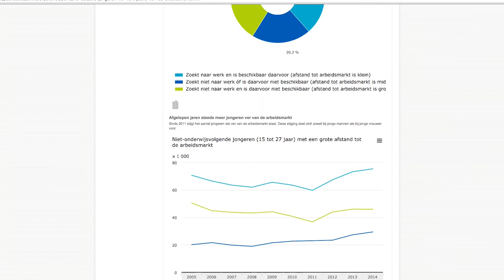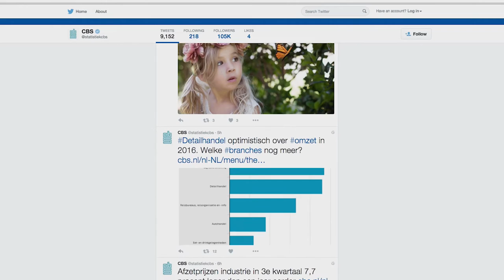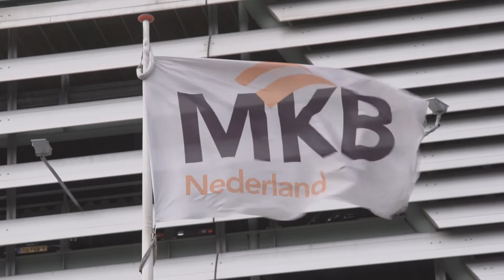Winnaar Overheidsorganisatie van het Jaar 2015: CBS